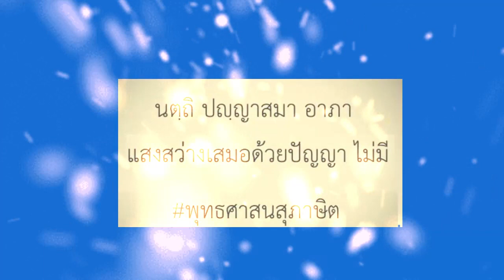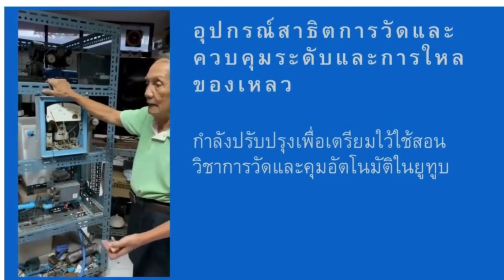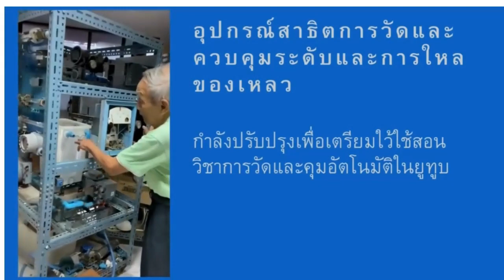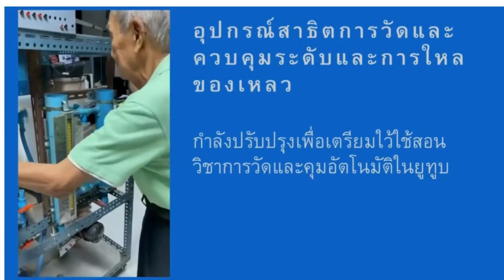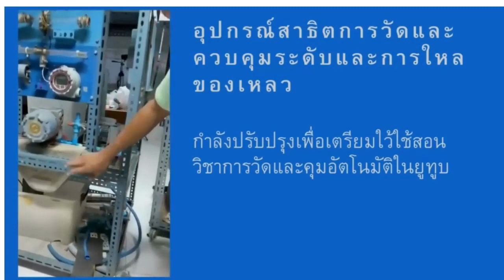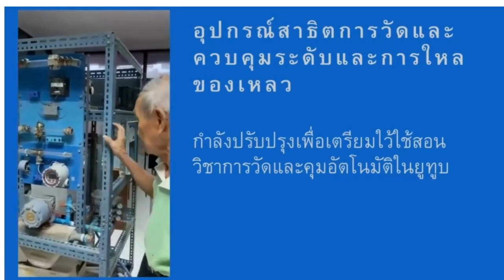เรียน Youtuber ที่โรงเรียฝึกอาชึพ กทม บางรัก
เป็นเรื่องของการปรับปรุงอุปกรณ์การช่วยสอน สำหรับการวัดและตวบคุมระดับและการใหลของเหลว สำหรับช่วยสอนวิชา วัดคุม (Instrument)